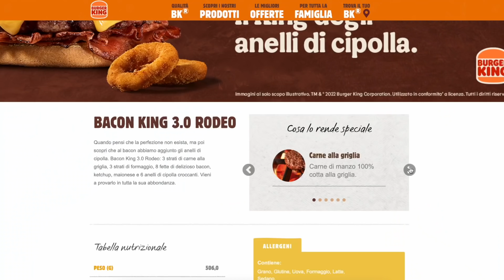KING RODEO 3.0 il Panino da 12 EURO di Burger King! PROVIAMOLO !!!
i vostri assaggiatori di fiducia oggi sono andati al burger king a provare il famoso king rodeo 3.0 , hamburger, 3 fette di cheddar ecc... ma è buono? ne vale la pena prenderlo?